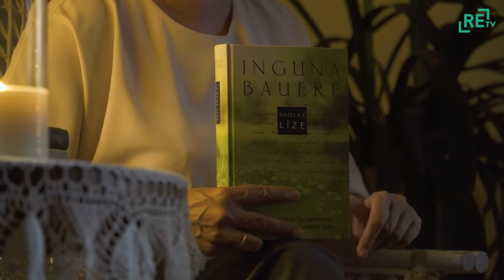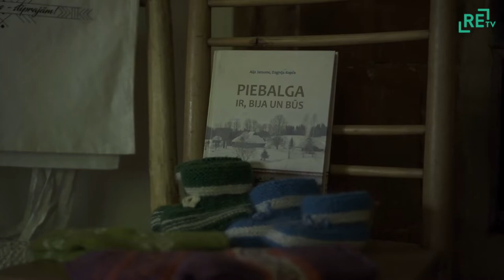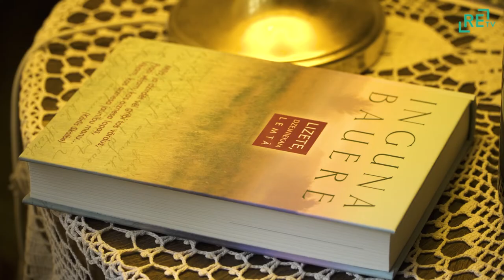Ingunas Baueres stāstu vakari